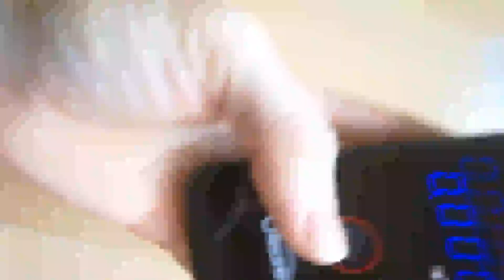Oasser Ethylotest Electronique Alcootest Professionnel à Capteur, Je suis monté a 2g L !!!! Ceci est